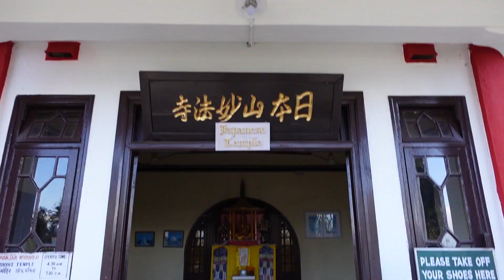Day 4 - Japanese Temple, Peace Pagoda, Lamahatta, Tinchuley, Teesta River All Details